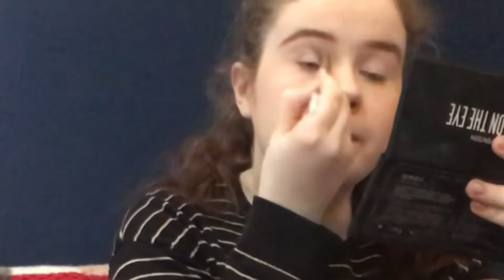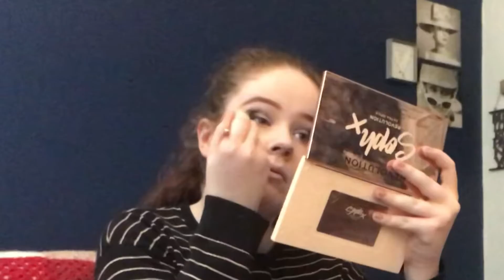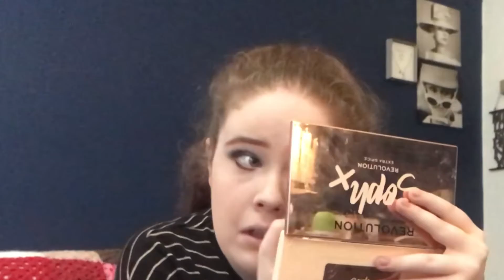ROADTRIP - MISS TAKEN EP INSPIRED EYE-LOOK ☘️🌵🐝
Also, turn on that post notifications bell so you get notified whenever I upload videos, in the future!

- YOU WANT MY BROTHER IS NOW AVAILABLE TO STREAM AND DOWNLOAD ON SOUNDCLOUD

- MUSIC: Luis Fonsi & Daddy Yankee - Despacito (feat. Justin Bieber) - RoadTripTV Cover

- EDITING SOFTWARE USED:
- iMovie